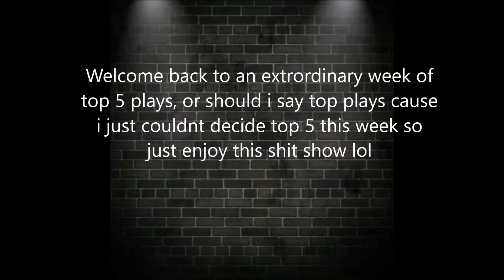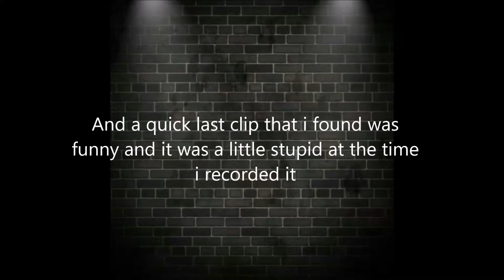Top plays for the week of 12/15/17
For the week of 12/15/17  we have a boat load of top plays mostly from ya boys lol but there's a new face to join the group so enjoy that. if you have any clips that you think can make the top plays send them to me through xbox and enjoy!